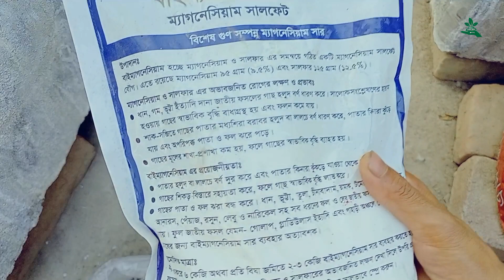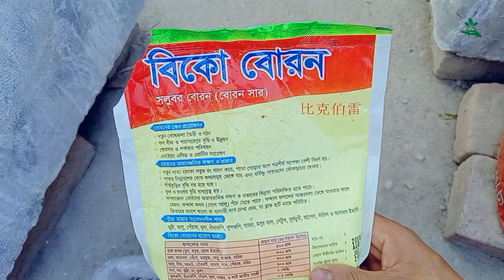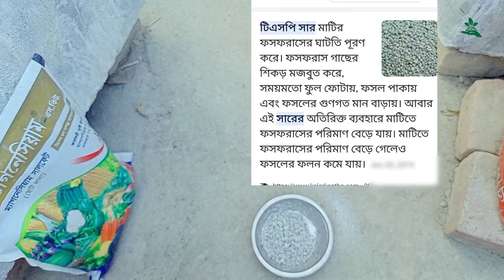কিভাবে জলপাই গাছের পরিচর্যা করলে ফুল ফল পাবেন।How to take care of the olive tree will get more fruit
Welcome to our youtube channel. here you will enjoy roof garden videos. all agriculture related videos. roof garden care and tree care videos. don't forget to subscribe our youtube channel - Roof Gardening.

ভাল লাগলে অবশ্যই ভিডিওটির লিংক আপনার ফেইসবুকে বন্ধুদের সাথে শেয়ার করতে ভুলবেন না । ভালোবাসা বেঁচে থাক । এগিয়ে যাক বাগান প্রিয় বন্ধুরা ।

Spread the word to Video everyone - Promotion : Roof Gardening .